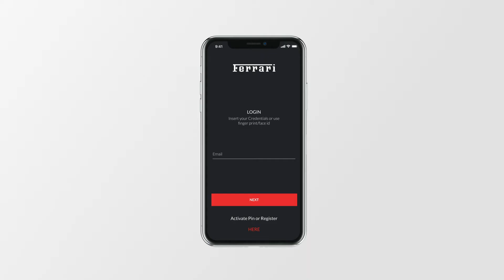MyFerrari: How to Create a Profile.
The new MyFerrari app was created specifically to provide Ferrari clients with features and services that interface directly with Maranello. This means that once they have got their sign-in details, clients can have a very real picture of the cars they own and get constant updates on activities they have done or will be doing with Ferrari and its dealership network. They will also enjoy direct access to all digital content on Ferrari's sites.